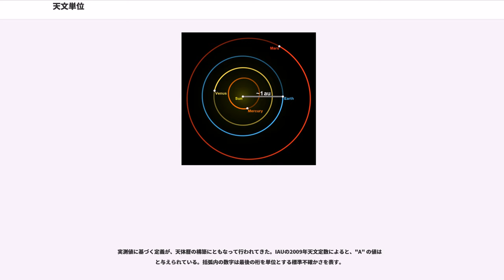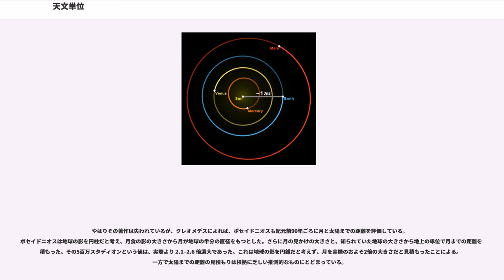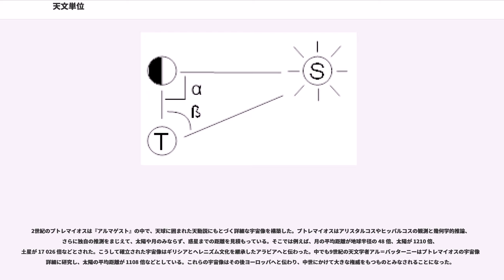天文単位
天文単位（てんもんたんい、、記号: au）は長さの単位で、正確に である。2014年3月に「国際単位系 (SI) 単位と併用される非 SI 単位」（SI併用単位）に位置づけられた。それ以前は、SIとの併用が認められている単位（SI単位で表される、数値が実験的に得られるもの）であった。主として天文学で用いられる。

BIPMは、2014年3月に、下記のIAU総会の決議に基づき、天文単位を「国際単位系 (SI) 単位と併用される非 SI 単位」（SI併用単位）に位置づけ、その値を、正式に、 とした。これにより、天文単位は、分・時・日、度・分・秒、ヘクタール、リットル、トンと並ぶ、「表 6 SI単位と併用される非 SI 単位」となった。

2012年8月の第28回IAU総会決議B2は次のように推奨した。

天文単位の記号は、au である。これは、国際天文学連合（IAU）の2012年8月の決議に基づき、国際度量衡委員会(CIPM)が2014年3月に決定したものである。この決議からまだ日が浅いために、その他の基準書（JISなど）においては、まだ修正がなされておらず、2016年現在、表記ゆれがある。

なお、2014年3月以前のSIにおける単位記号は ua であった。このため、日本工業規格 JIS Z8000-3:2014(ISO 80000-3:2006)「量及び単位ー第3部：空間及び時間」も、2014年のBIPMの決定以前のJIS規格であり、ua を用いている。

これら以外にも 2014年以前の文献には、a.u. といった表記もみられる。また各国語の表記に基づいた略号が用いられることも多く、例えばドイツ語では AE の略号が用いられる。

天文単位は、地球と太陽との平均距離に由来している。すなわち、太陽からのニュートン的重力のみを受けガウス年を周期として円運動するテスト粒子の軌道半径に由来するものである。太陽系内の惑星などの天体間の距離を表すために広く用いられており、太陽系内の天体の運動を表す天体暦においては、その基礎となる天文単位系で長さの単位となる重要なものである。

地球（より正確には地球と月の重心）の軌道は完全な円ではなく、楕円形をしている。このため、当初「地球軌道の軌道長半径（楕円の長径の半分）」とされた。

1976年のIAU総会において、地球軌道の実測値から日心重力定数 "GMs" に基づき算出される値として定義づけられた。すなわち、万有引力定数 "G" と太陽質量 "Ms" との積（万有引力定数#万有引力定数と質量の積）である日心重力定数の 1/3 乗（3 乗根）に比例する値 "A" として、
と定められた。

ここで "k" はガウス引力定数と呼ばれる定義定数（実測値ではなく、約束事として決められた固有の値）で "k" = 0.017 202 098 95 である。また "D" は 1 日の時間の長さ（86 400秒）を表す。

これは、地球の替わりに「仮想的な粒子」（以下テスト粒子）を置いて、その運動を基準としていると解釈できる。いま、テスト粒子が太陽からのニュートン力学的な重力以外の力を受けず、重さは無視でき、その軌道は完全に円であるとする。この時テスト粒子は、太陽に近ければ強い力を受けて速く公転し、遠ければ弱い力を受けてゆっくりと公転する。そうした軌道のうち、公転周期 "P" が "P" = (2π/"k") "D" = 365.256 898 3... × "D" となる円軌道の半径が 1 天文単位となる。

このとき "k" の値はテスト粒子が動く角速度をラジアン/日単位で表しており、上式はケプラーの第3法則の関係 "A" (2π/"P") = "GMs" に他ならない。この公転周期 "P" はガウス年と呼ばれ、地球の実際の公転周期である恒星年に近いものとなるよう定められているため、結果としてこの定義においても天文単位は地球と太陽の平均距離に近いものとなる。

こうした定義の変更により、地球の軌道長半径は 1 au ではなくなった。現在の暦で地球の軌道を楕円軌道として近似したときの値はおよそ 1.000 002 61 au となる。

実測値に基づく定義が、天体暦の構築にともなって行われてきた。IAUの2009年天文定数によると、"A" の値は
と与えられている。括弧内の数字は最後の桁を単位とする標準不確かさを表す。

天体暦では、力学法則にもとづく理論的計算値が、太陽系内の...